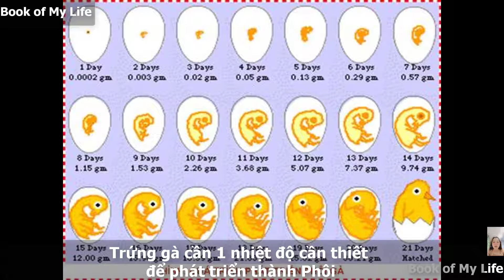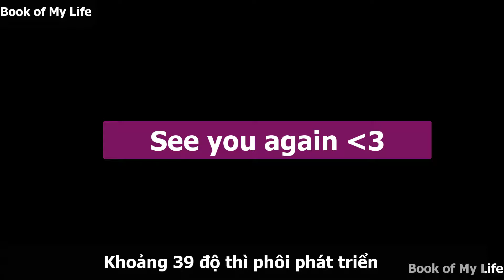Con gà mái | Vì sao gà đẻ mỗi ngày 1 trứng mà tất cả các trứng đều nở cùng lúc | Book of My Life